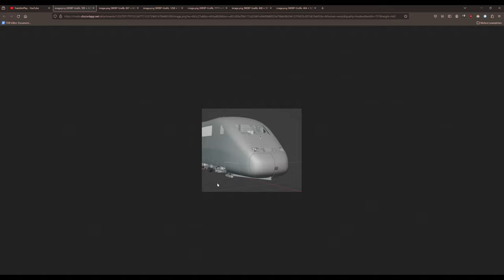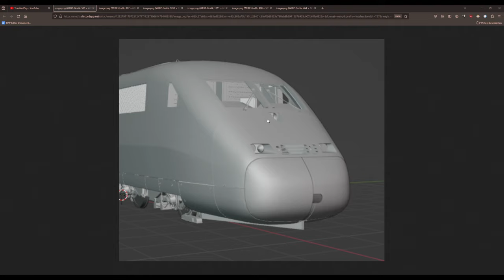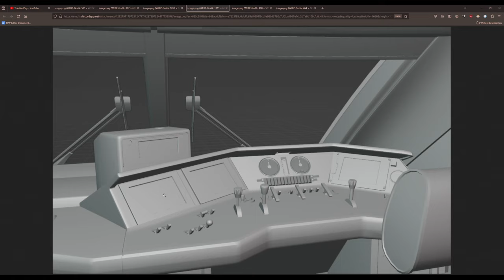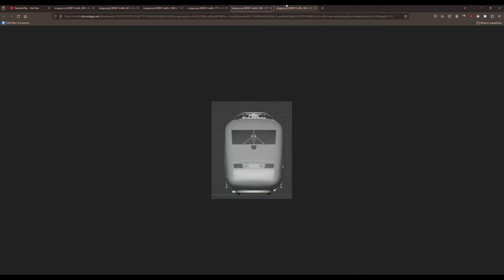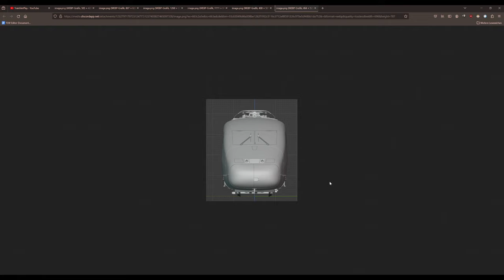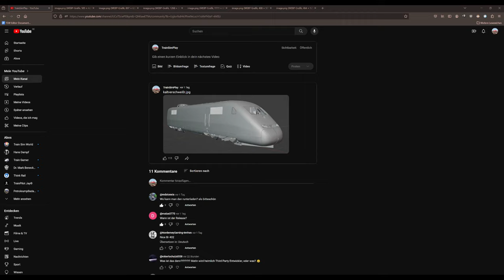Auflösung: BR 402 ICE 2 für den TSW! | TRAIN SIM WORLD 4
Die BR 402 ist eine Mod, die von Maik R., Raph und Pascal gebaut wird. Die Bilder hat mir freundlicherweise Raph zur Verfügung gestellt.

Transparenz:
1. Stellt mir DTG DLCs zu Verfügung?

2. Werde ich dafür von DTG bezahlt, Werbung zu machen?

3. Bin ich gezwungen, Werbung zu machen?

4. Ist meine Meinung über DLCs noch objektiv?

2ZK4fUqv8CJFukjSVQJ2iIMXmKPW4w/edit